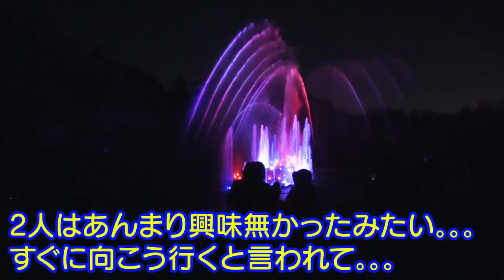【イルミネーション】光のトンネルに大興奮！！フルーツパーク時之栖！男女双子生後2歳1ヶ月Mix twins excited at illuminations very much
二卵性男女双子赤ちゃん生後2歳1ヶ月 当たり前やけど去年に比べて全然反応が違って楽しんでくれるのみると嬉しい！今年はもっともっと色んなところに連れてってあげたいな！

1歳の時のイルミネーション
【イルミネーション】なばなの里！男女双子赤ちゃんの反応は？初焼き芋＆スシローMix twins the first illuminations